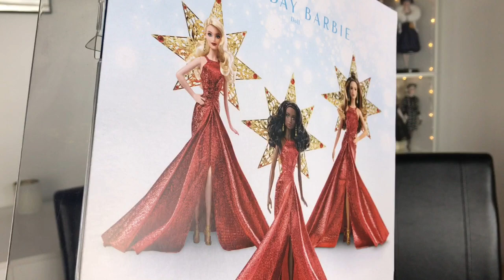Doll Chat - 2017 Holiday Barbie Doll + Zlatan Kusnoor (Barbie Art Director)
Thrilled to have Mattel Art Director, Zlatan Kusnoor, join me for doll chat! We debox and review the 2017 Holiday Barbie Doll as he talks about how fun it is working for Barbie. He's one of the guys behind @BarbieStyle on Instagram--how amazing is that?!

THUMBS UP for Zlatan + Barbie!!

My doll display unit consists of the following:
- South Shore Axess Collection 4-Shelf Bookcase
- Oak Leaf LED String Lights, Warm White

- I purchased her at Amazon

xoxo
Suresh